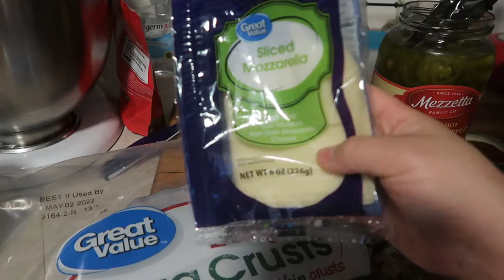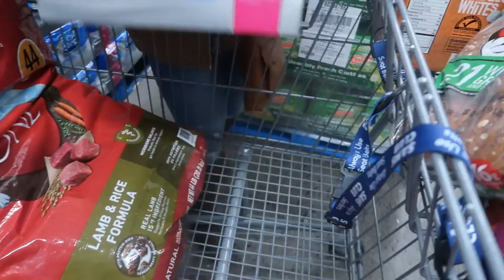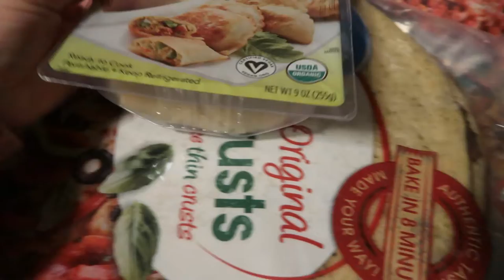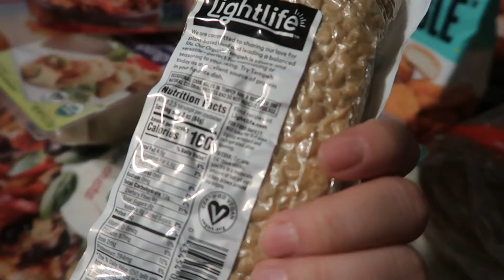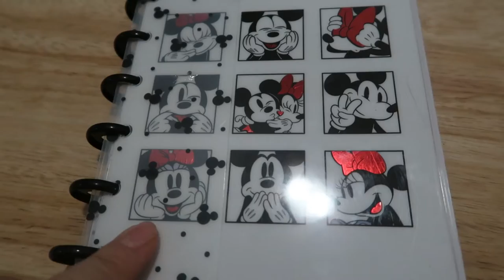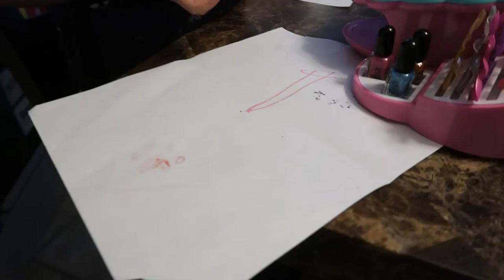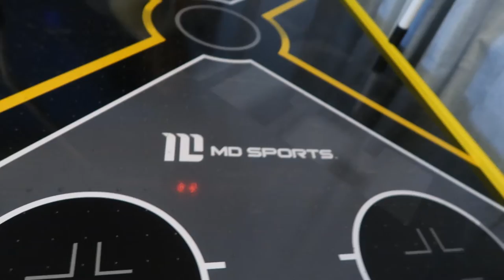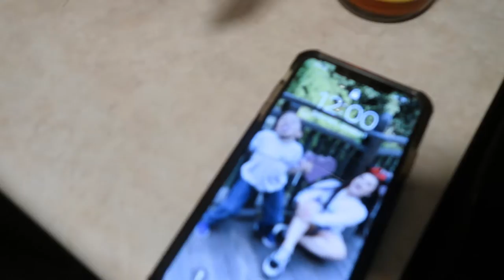New Year’s Eve, organizing the garage, + grocery haul | Weekly Vlog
12210 Montwood dr. Ste 103 # 203

Javy Coffee Concentrate
Code : DestinyArispe15